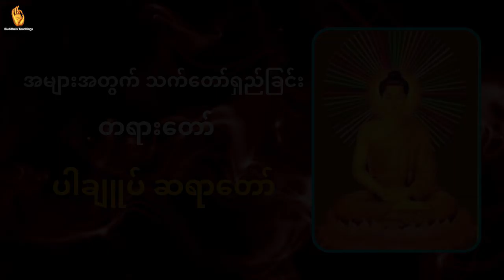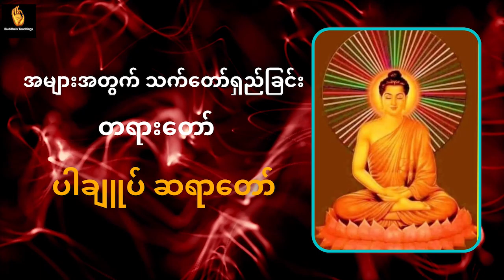အများအတွက် သက်တော်ရှည်ခြင်း ဆရာတော် ဒေါက်တာ အရှင်နန္ဒမာလာဘိဝံသ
အများအတွက် သက်တော်ရှည်ခြင်းပါချူပ် ဆရာတော်